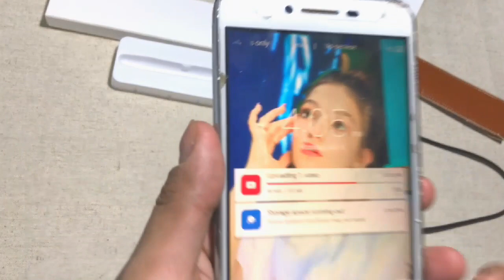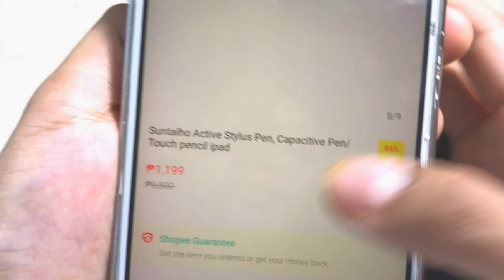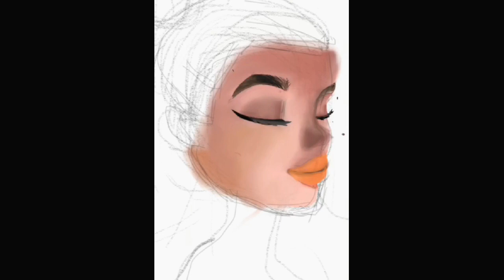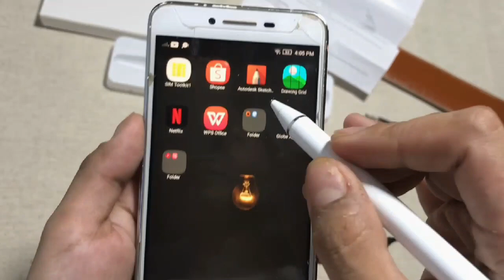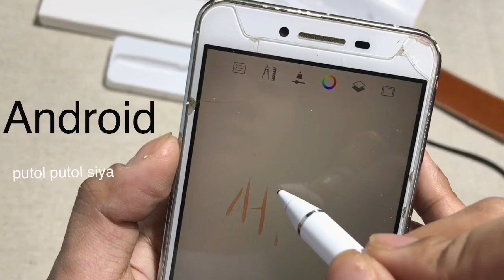Active Stylus Pen Review galing Shoppee (Suntaiho.ph) | Paige Hanson Art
Original ba ang Stylus mula shopee.

Please like and subacribe